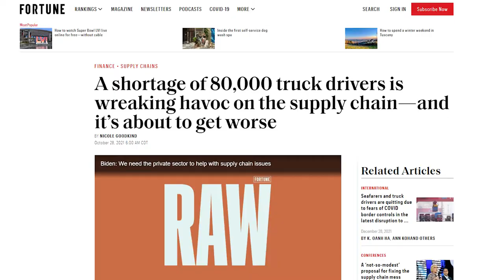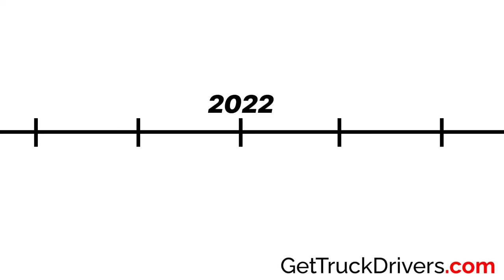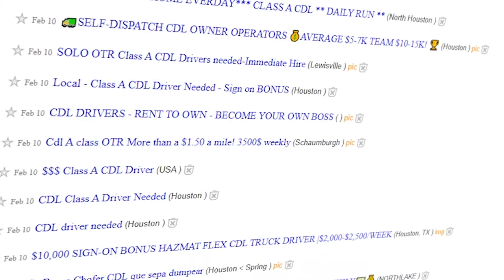How to Find Truck Drivers for Your New Trucking Business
Are you trying to start a new Trucking Business? This is the best way to find your first drivers and get your company growing.